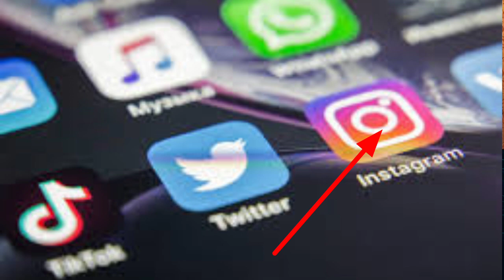बचपन का प्यार गाना कब तक आएगा | Bachpan ka pyar Badshah song date Badshah Bachpan ka pyar song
Bachpan Ka Pyar Bhul Nahi Jana Re ,
Bachpan Ka Pyar Bhul Nahi Jana Re Viral Boy ,
Bachpan Ka Pyar Viral Boy ,
Bachpan Ka Pyar Badshah Song  ,
Bachpan Ka Pyar Badshah Full Song  ,
jane meri janeman bachpan ka pyar mera bhul nahi jana re,
Bachpan ka pyar Mera bhul nahin Jana re Ankush Raja,
Bachpan ka pyar original,
Bachpan ka pyar original song,
Bachpan ka song Badshaha date ,

►your question

My Camera :-